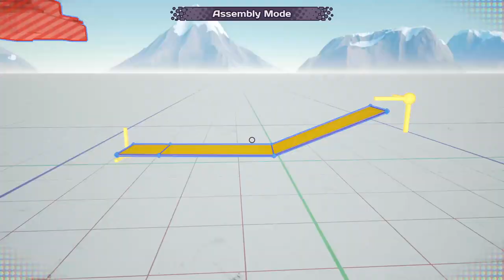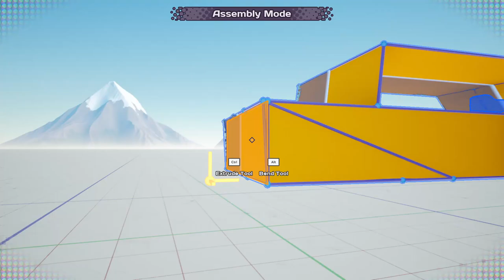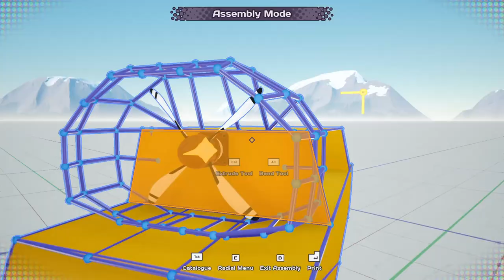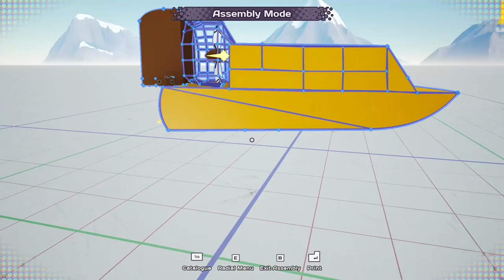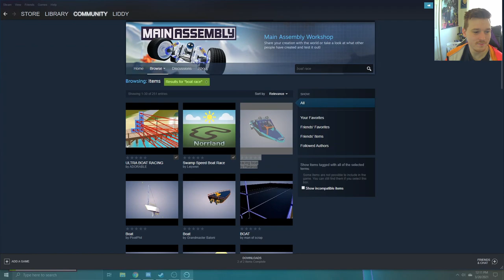Bro v Bro #2 Fan Boat Race!! //Main Assembly #28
Challenged my brother to a fan boat race, and his designs never seem to disappoint! Sorry if his volume is a little low, i'll fix it for next time!! Hope you enjoy :)